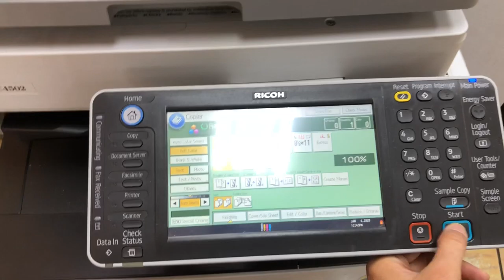What happens if you photocopy sunglasses